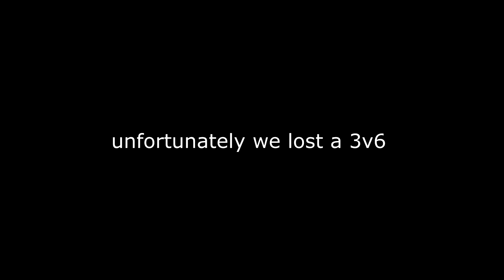Rats Controlling The Roads